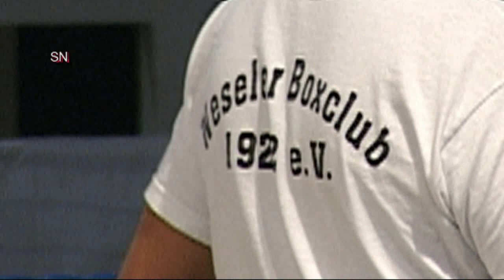Hakan gegen Christopher